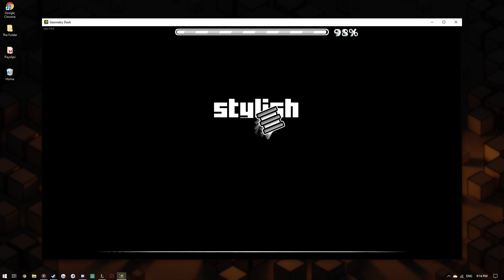Stylish | FreakyLibya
Easy Demon